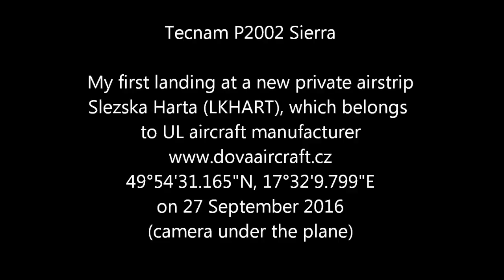My first landing at a new private airstrip Slezska Harta, (camera under the plane).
Tecnam P2002 Sierra
My first landing at a new private airstrip
Slezska Harta (LKHART), which belongs
to UL aircraft manufacturer
49°54'31.165"N, 17°32'9.799"E
on 27 September 2016
(camera under the plane)

Landing on runway 30 is a bit downhill. So, runway 12 is better if the wind conditions allow to use it.